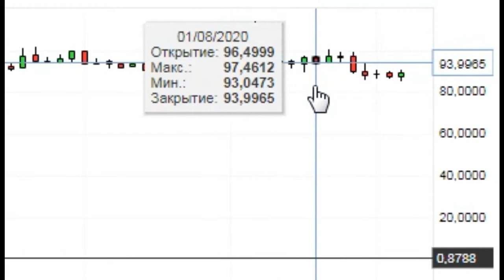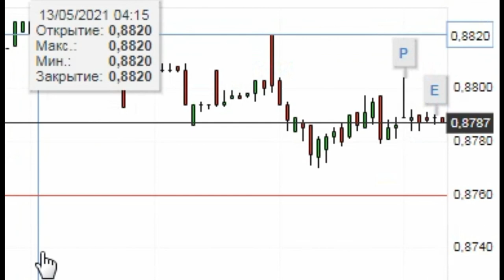KGS RUB - Киргизский сом Российский рубль ( Кыргызстан сом / орус рубли )